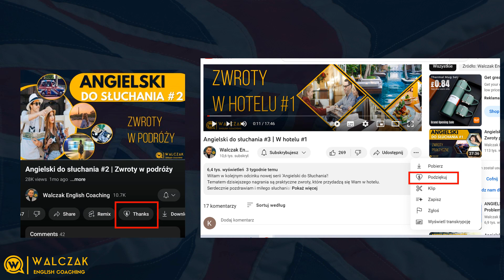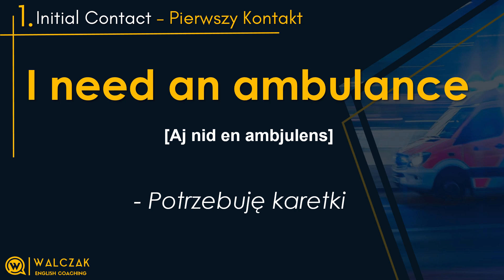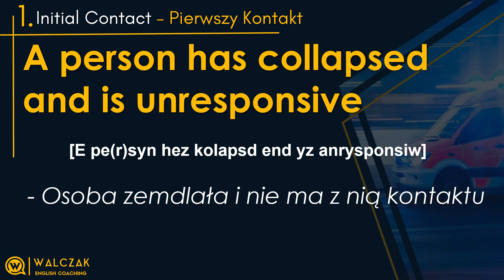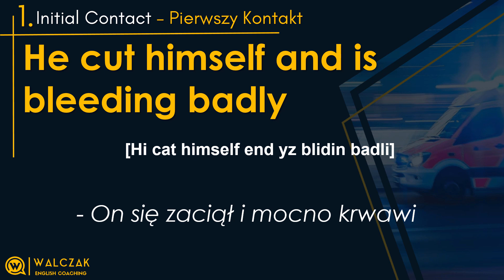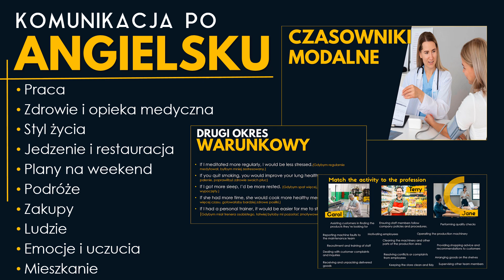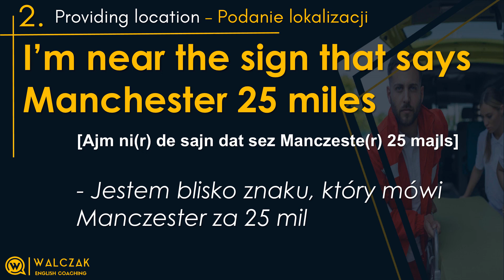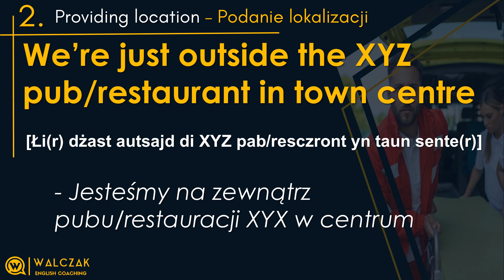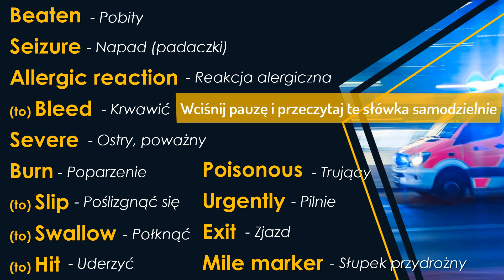Jak wezwać pogotowie po angielsku #1 | Zwroty i wyrażenia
Witam Serdecznie!

W tym odcinku omówimy wyrażenia i zwroty, które pomogą Wam wezwać pogotowie🚑🚑🚑.

Dowiecie się:
💥jakie informacje należy podać dyspozytorom
💥jak opisać naturę wypadku/wydarzenia
💥jak precyzyjnie podać lokalizację.

Jest to 10 godzin nagrań (!), w których omówimy między innymi takie sytuacje jak: zagubiony bagaż na lotnisku, zapisywanie się do przychodni i wizyta u lekarza, zapraszanie na wspólne wyjście, reklamacje w sklepie, luźne rozmowy ze znajomymi i naprawdę wiele, wiele innnych... Oprócz tego jest tam solidna porcja słownictwa oraz czasy angielskie i inne ważne struktury wytłumaczone w prosty sposób.
Zapraszam serdecznie i dziękuję że jesteście ze mną!❤

Po więcej przydatnych informacji oraz darmowych materiałów do nauki angielskiego, sprawdź moją stronę www oraz fanpage na Facebooku.

Jeśli potrzebujesz jakiejkolwiek pomocy związanej z angielskim, masz jakieś pytania lub wątpliwości, napisz do mnie, a ja postaram się pomóc.